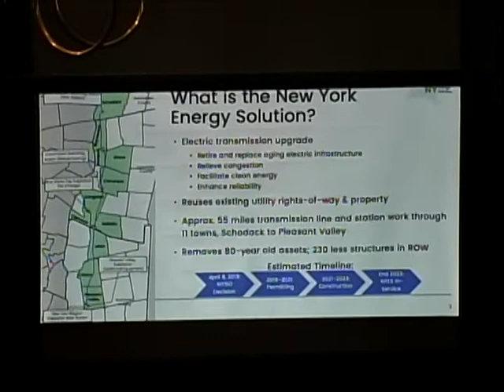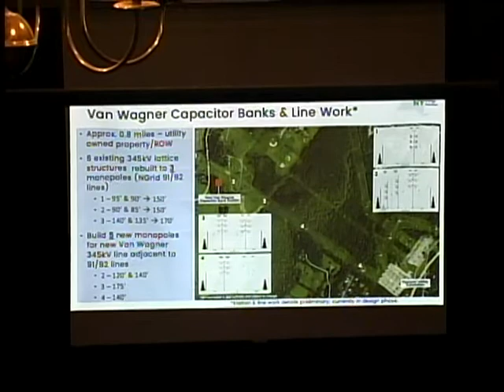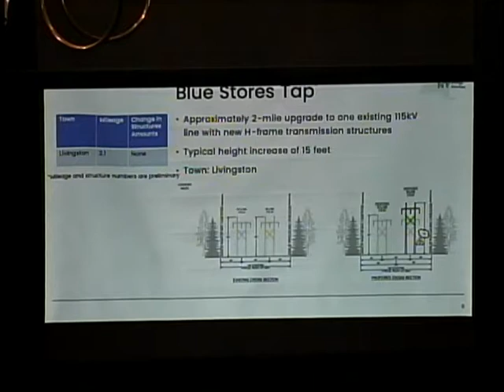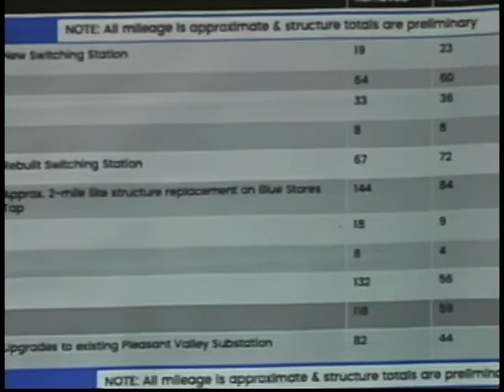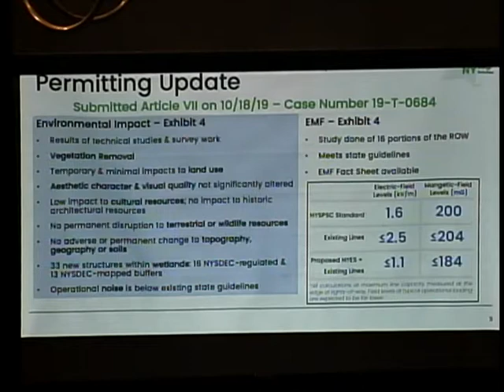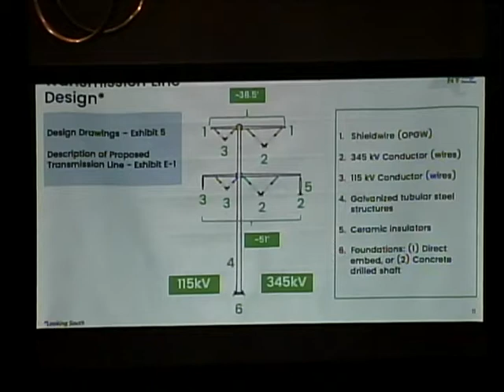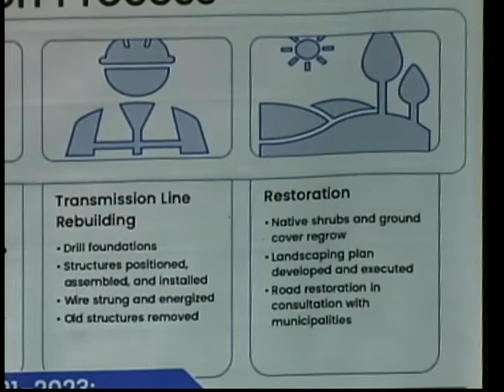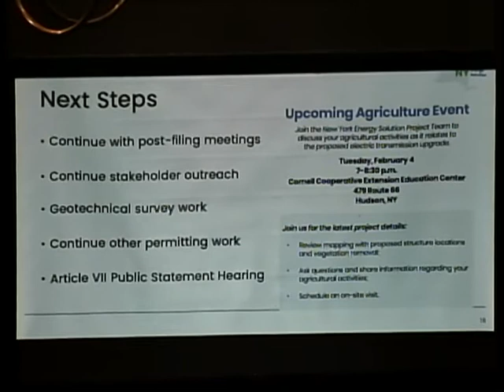2020 1 28 NY Transco Presentation, Town of Clinton, NY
Town Mtg